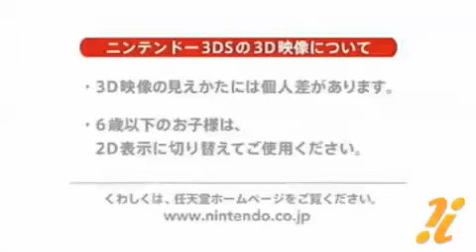[Trailer] Family Beach Volleyball 3D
Family Beach Volleyball 3D sur l'eShop en vidéo.